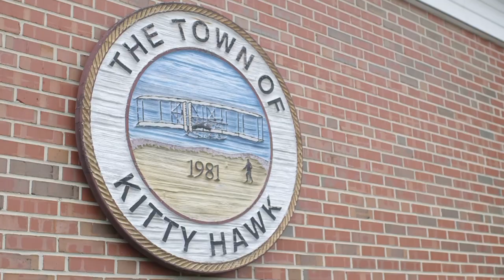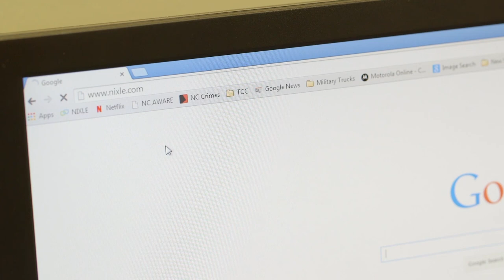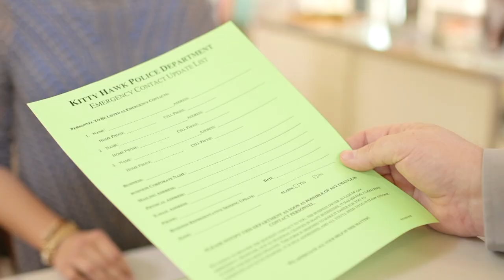Town of Kitty Hawk Police Programs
A look at the many services offered by the Town of Kitty Hawk Police Department.